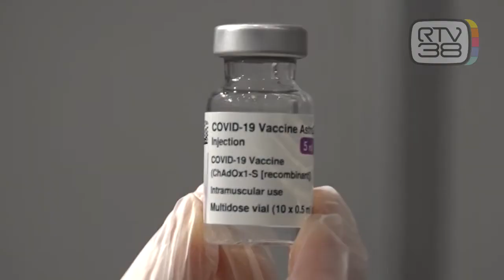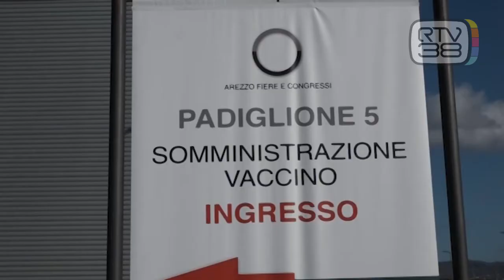VACCINAZIONI AI 70ENNI, VALANGA DI PRENOTAZIONI